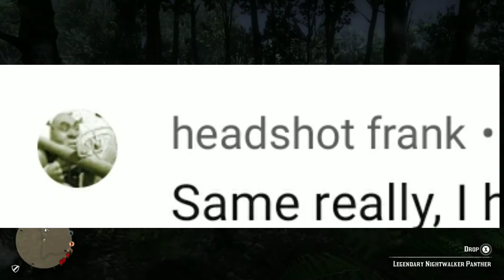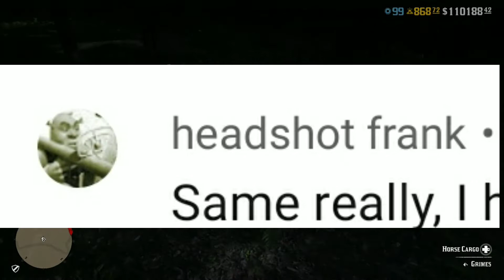Are Legendary Animals RELOCATING In The World Of Red Dead Online?